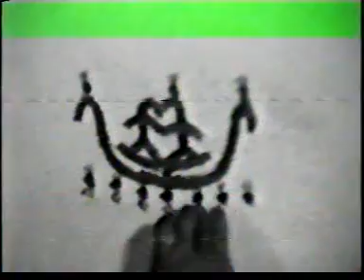Copy of 10.mp4